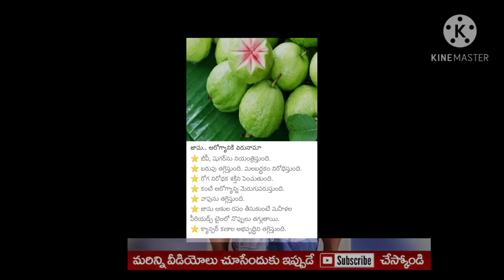benefits of jamapandu